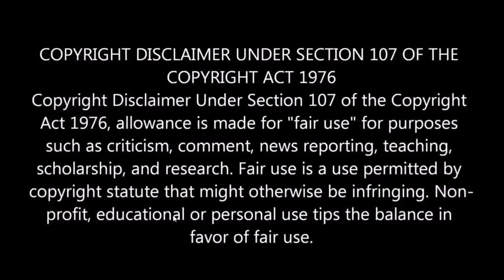Oleksandr Gvozdyk vs Yunieski Gonzalez Film study and Grading a fighter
Credit to HBO for the video clips. The use of these clips is not to undermine the copyright that HBO has on this fight but to educate and engage the audience in what really transpired during the event. Thank you.